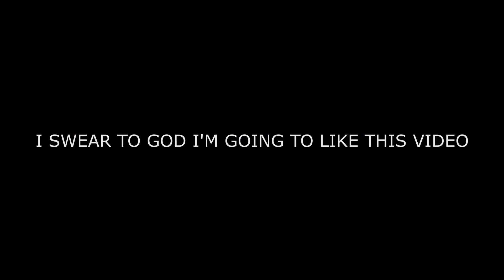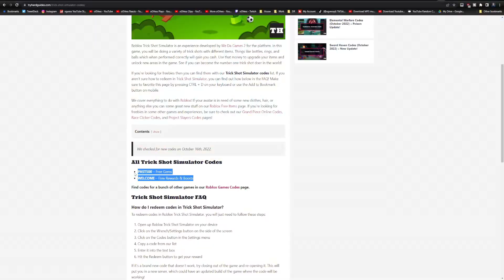I Made EVERY Trick Shot on Roblox!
Roblox Trick Shot Simulator.